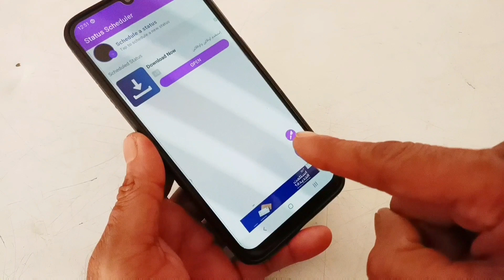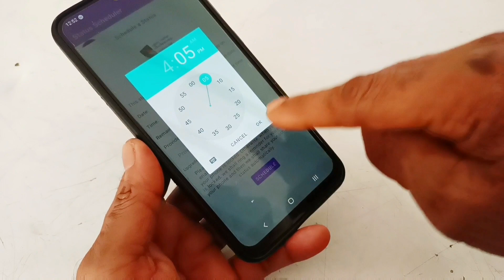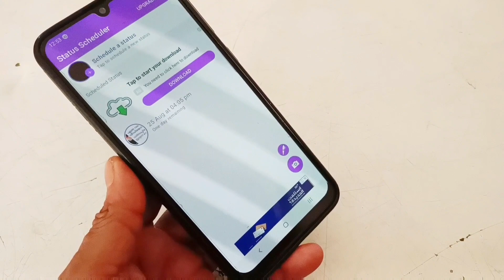വാട്സാപ്പിൽ സ്റ്റാറ്റസ് ഷെഡ്യൂൾ ചെയ്യാം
how to schedule status in WhatsApp